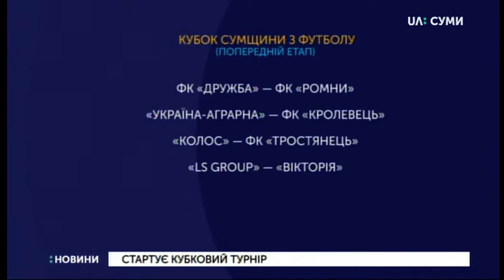10.05.2019. Новини. 8:30